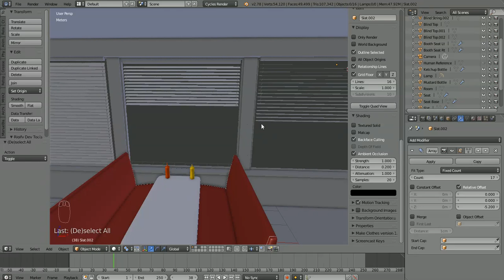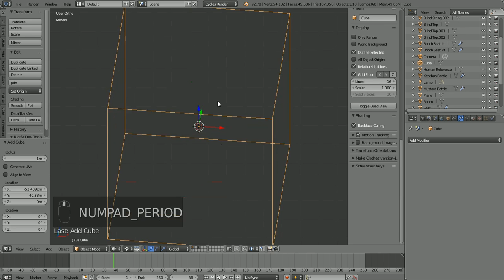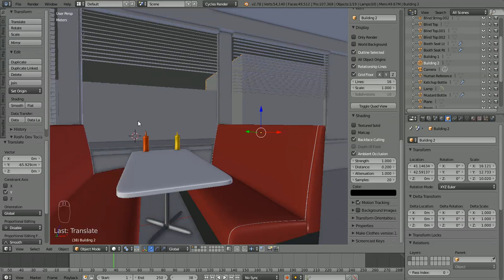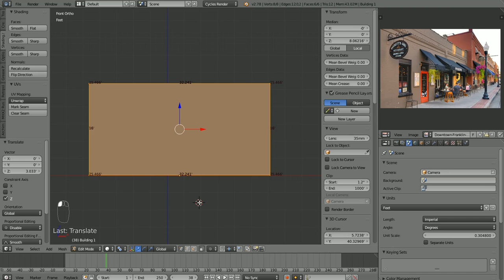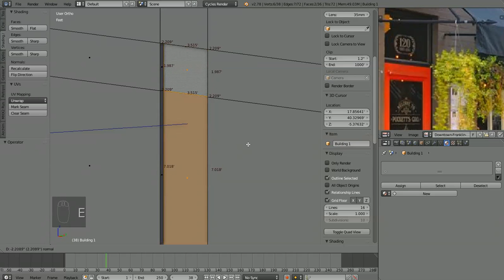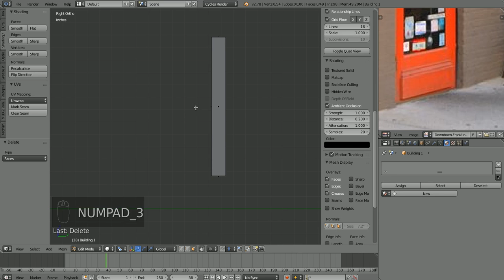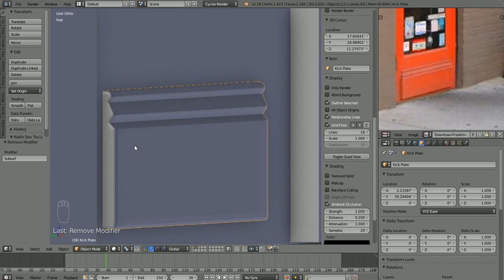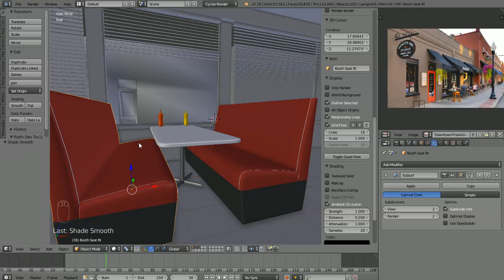8 Blocking in Outside Buildings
Blocking in some buildings and adding a little detail